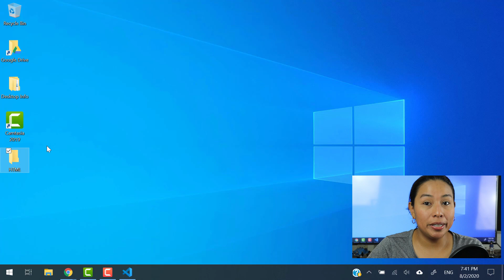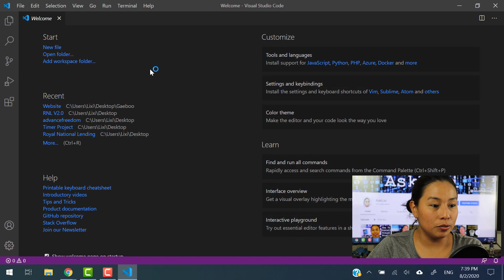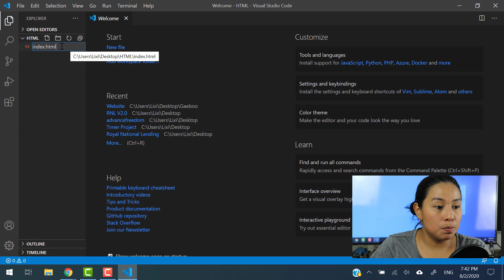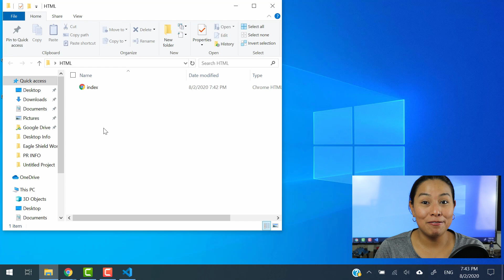Chapter 2: How to create a HTML file on Visual Studio Code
Here is a quick tutorial in how to create a html file on visual studio code. To learn how to install visual studio code you can watch this video: